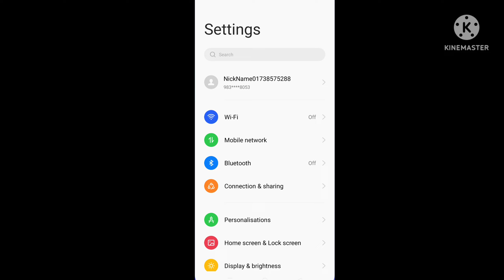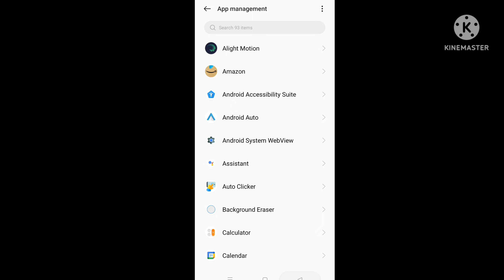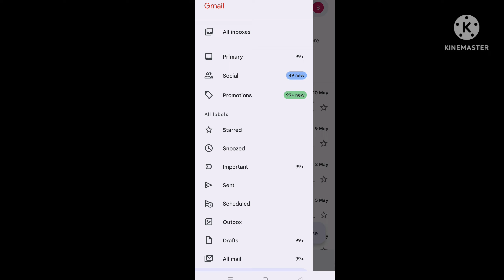irctc email otp not received | irctc email otp nahi aa raha hai | irctc email otp not coming